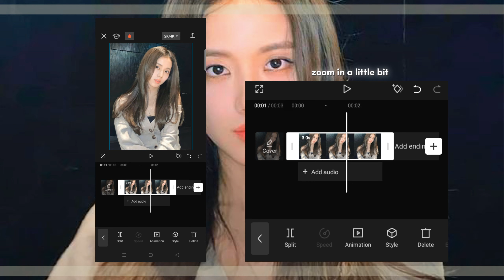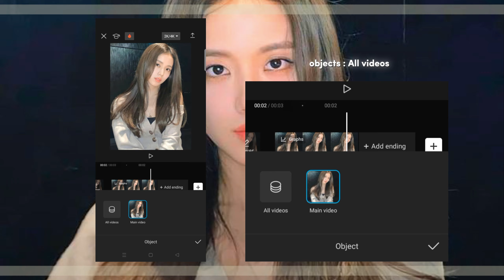Smooth Panning tutorial like Ae | Capcut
Panning Pack |
Pannings Tutorial |
Panning Alightmotion |
Alightmotion Panning tutorial |
Pannings Tutorial Alight motion |